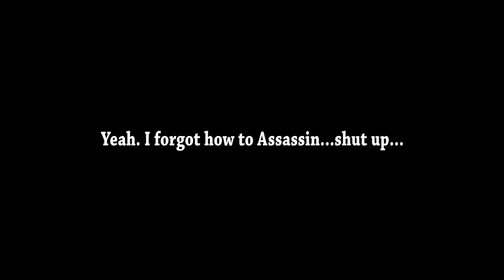[LoL]ACKali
3scary5me guyz. Don't know if u can handl3 1t.